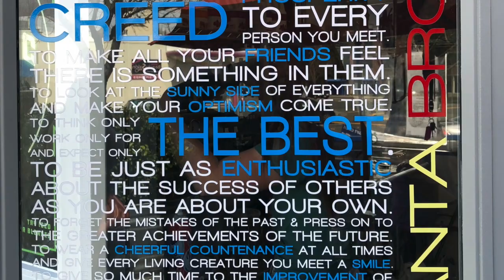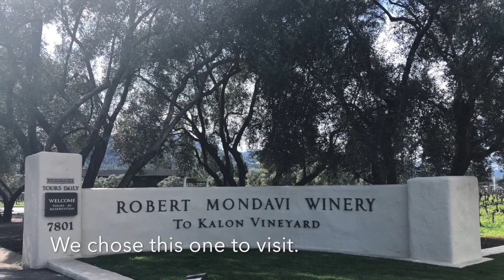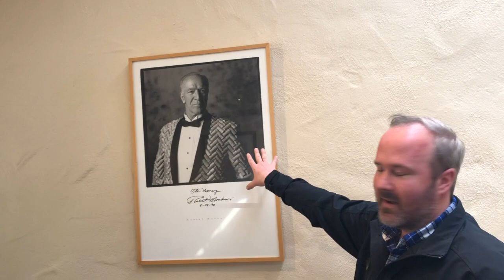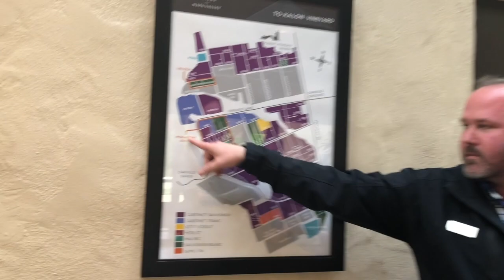Who and What Put Napa Valley on the Map? Our MN Connection with CA Wine Country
California Series- Part 4